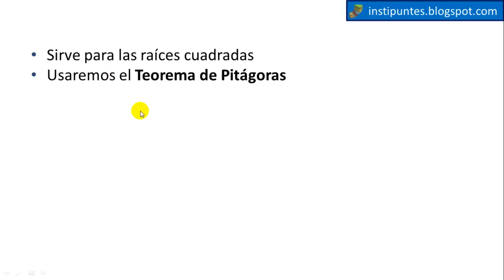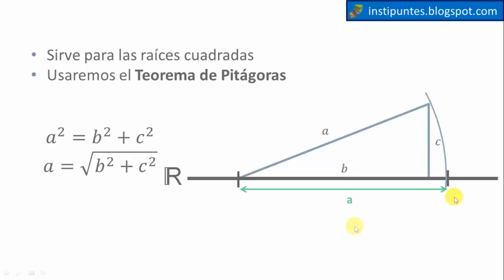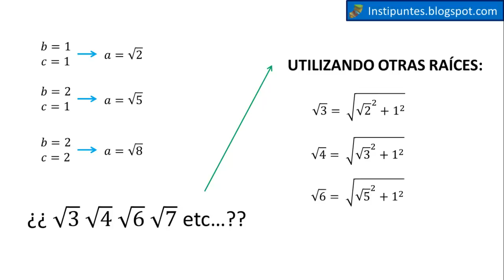Representación de radicales en la recta real. 2 + raíz de 7 (2+√7)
¡¡OJO!! AL FINAL DEL VÍDEO HAY UN ERROR: cuando pongo por primera vez 2 + raiz de 7 en realidad es 2 + raiz de 5

Hoy os explico como representar raíces cuadradas sobre la recta real. Tras la explicación teórica, lo pongo en práctica con el ejemplo 2+√7.

-"Like" icon by Designmodo (has been modified).
-"Youtube" icon by Gregor Čresnar (unmodified).
- "Finder, point, up" icon by WPZOOM (has been modified).